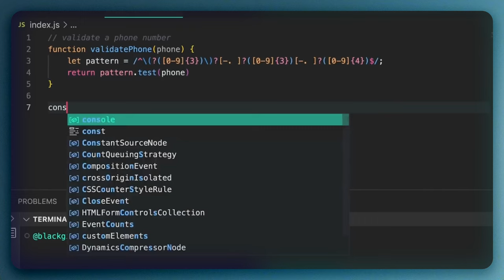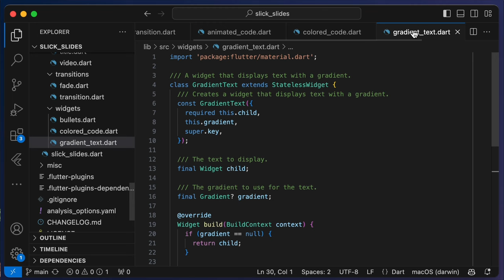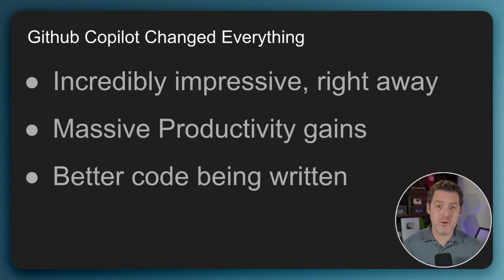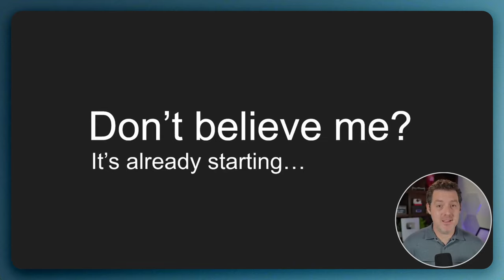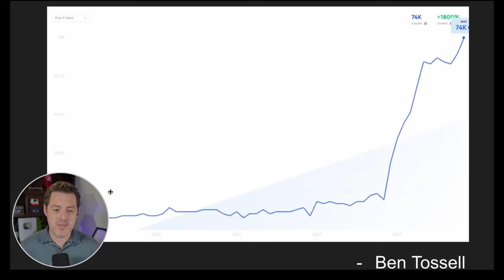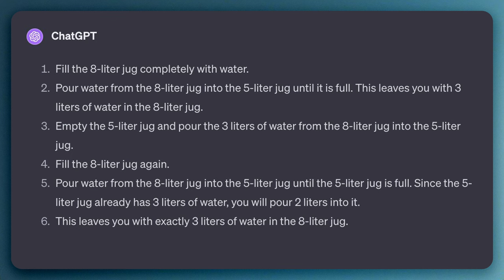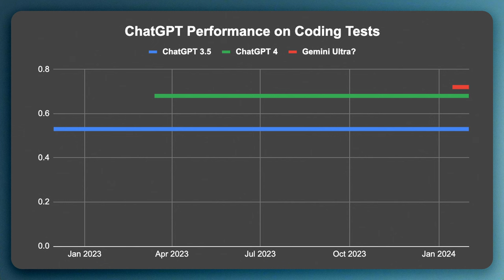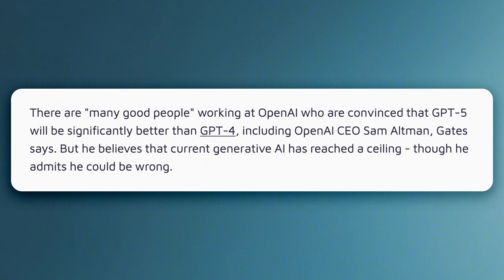AI is overhyped - Why we still will have jobs in 10 years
This is a response to Matthew Berman's video "ChatGPT Will Make Programmers Obsolete in 10 Years". It takes a deep dive into the current and future capabilities of AI, ChatGPT, Copilot, and Google's Gemini. Is the hype real? Can we even head into another AI winter?

Sources referenced in the video below.